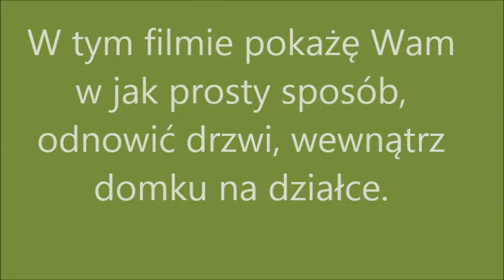Odnowienie starych drzwi wewnątrz domku na działce.